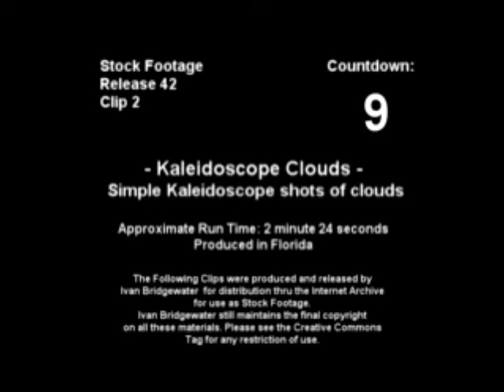Through the Gates (c) 2006 by Mike Dunbar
A synthesized and programmed symphonic piece. It's our adventure on the way to our promised destination. The kaleidoscope clouds were filmed by Ivan Bridgewater.